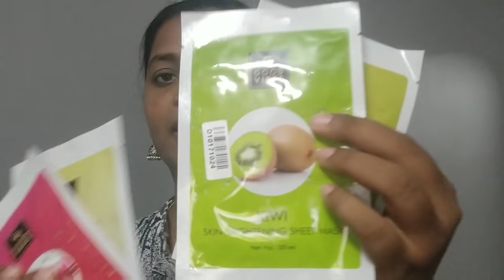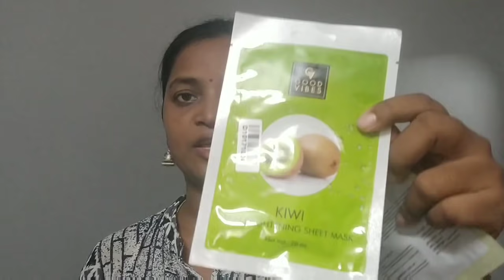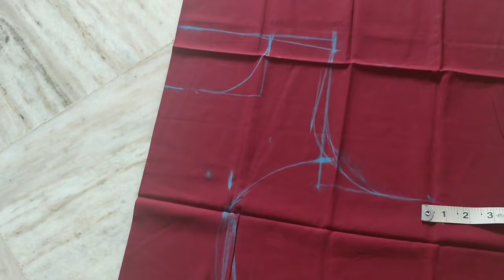youtube video #-3RgyatvRRw